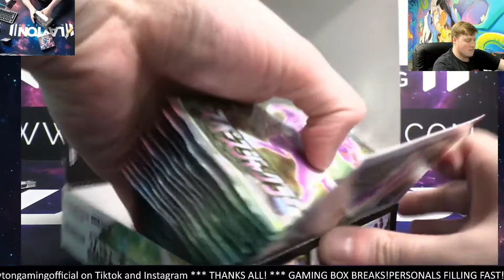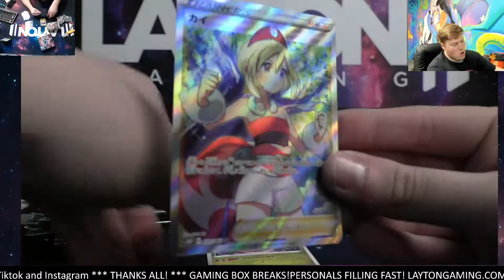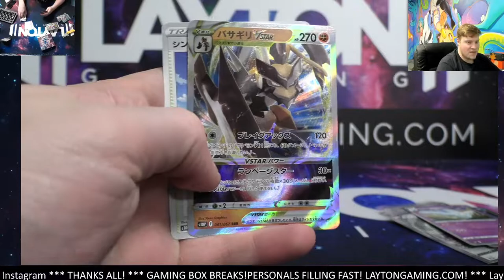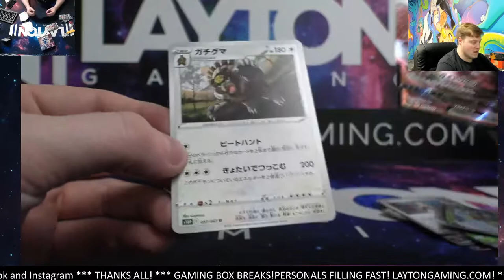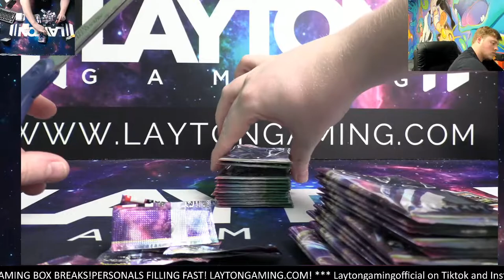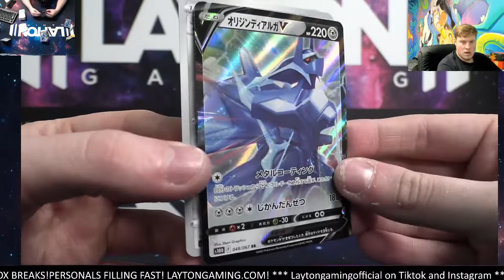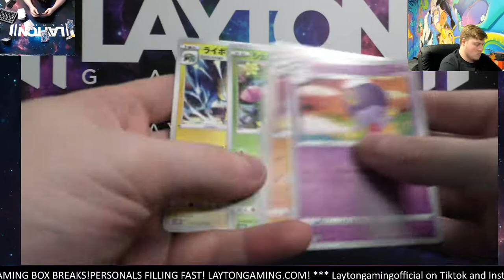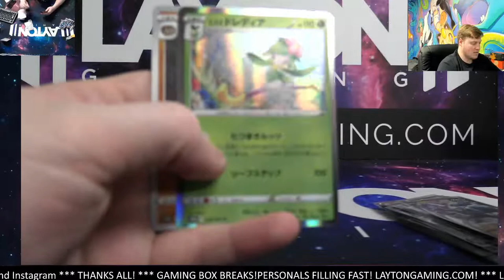Daniel W Stays Hot!